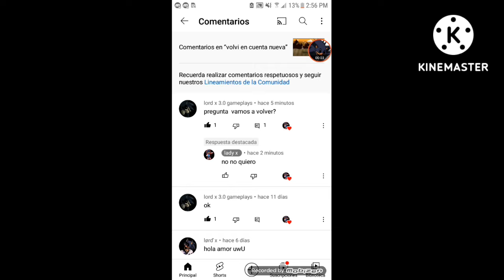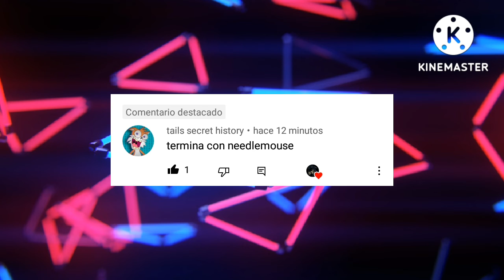retos parte 2